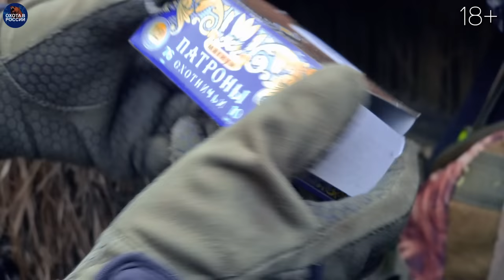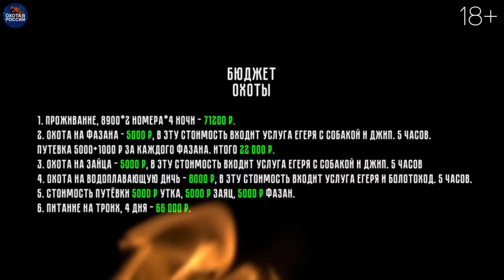Последняя охота Босса. Охота на шакала и утку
Охота на шакала с гончими. Приехали на охоту в Краснодарский край, разместились  на базе отдыха "Абрау-Дюрсо на плавнях". На охоту взял своих лаек и дратхаара. Охота на шакала  прошла с соавтором канала Семеновым Ю.Ю. Провели два загона, добыл шакала с первого выстрела. Охота на зайца в полях. Много лежки зайца, но далеко стрелять.  Затем была охота на утку, выехали на лодке, затаились в камышах. Использовали подсадную утку.  Затем поохотились на фазана.  Во время одной из охот ранили Босса...